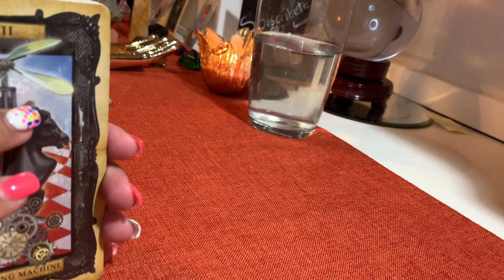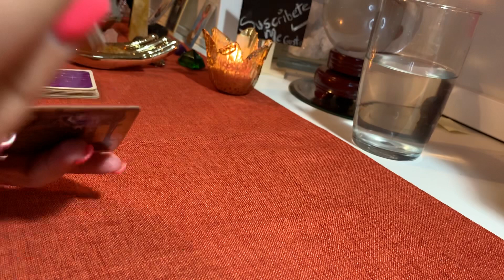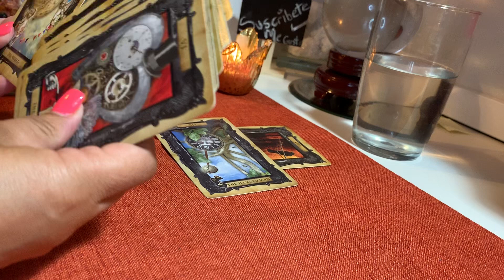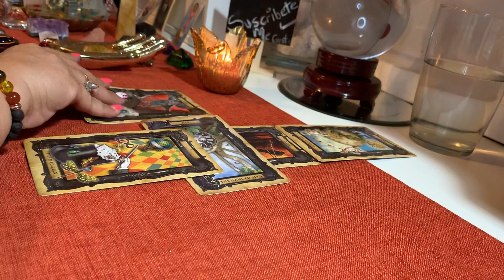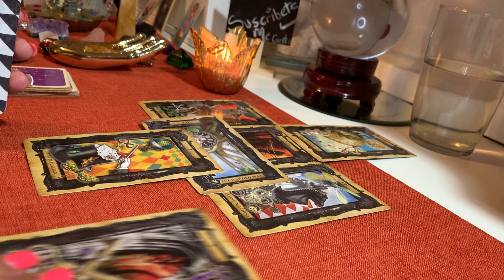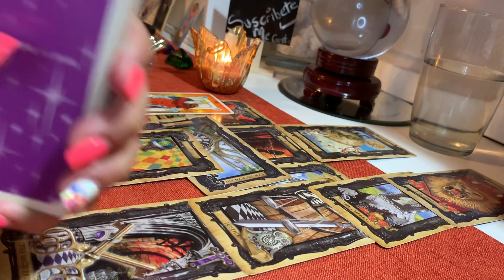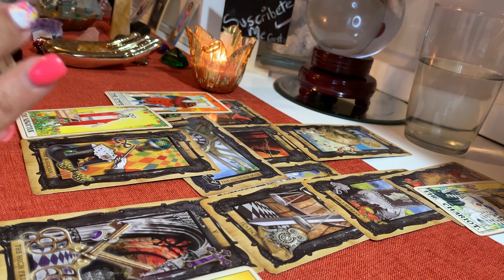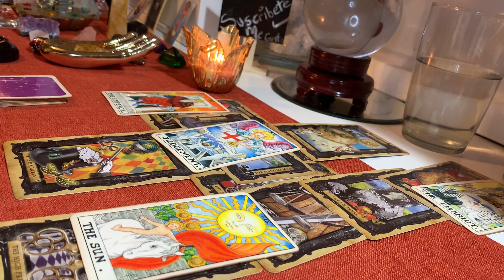Acuario ♒ Tarot Amor Septiembre 2019. Reconciliación y Amor del bueno❤️